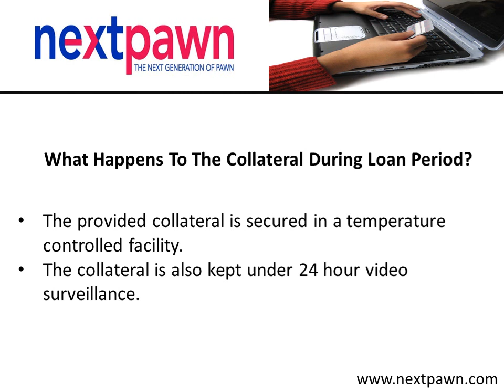Collateral Loan in Dallas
NextPawn, the most trusted online pawn shop in Texas provides collateral loan to the residents of Dallas TX. Collateral loan is offered against a range of valuable items including gold, silver, diamonds, high-end jewelry and luxury watches. To obtain online collateral loan in Dallas, Texas,